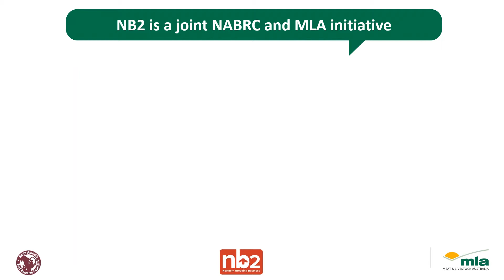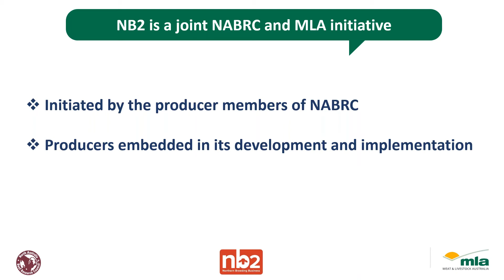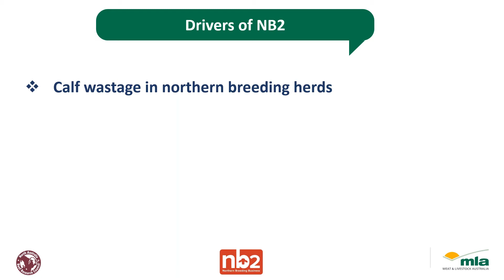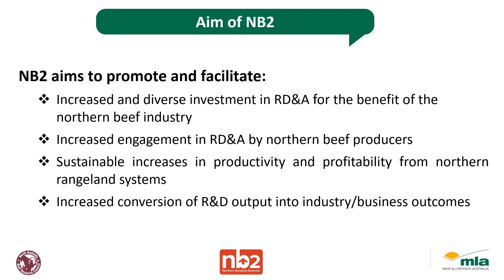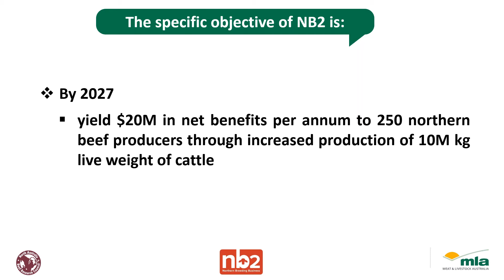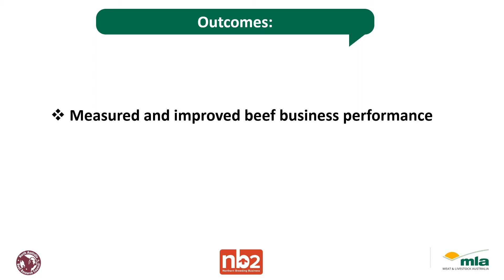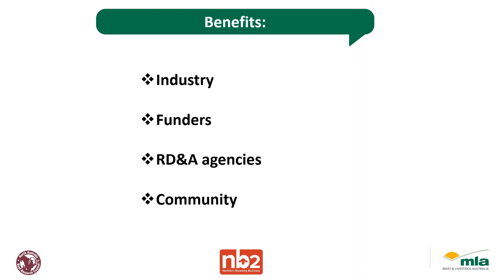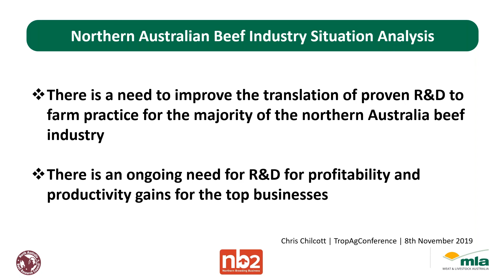Northern Breeding Business (NB2): a strategic RD&A partnership for the north Aust beef industry.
NB2 is a producer designed and led extension, adoption and research program, aimed at increasing breeding herd performance and reducing calf mortality.

The 'Pathway to Practice' pillar is the main focal point and involves groups of producers training and learning together, with the help of a facilitator, to build and implement customised breeding management plans for their own properties.  This adoption-focused pillar is supported by 3 research and development pillars entitled herd, feed-base and environment, that provide the missing research required by producers to improve.

In this webinar recording Lee Fitzpatrick (NB2), discusses the Northern Breeding Business initiative and how producers can benefit from NB2.